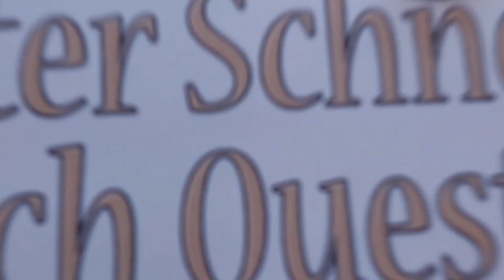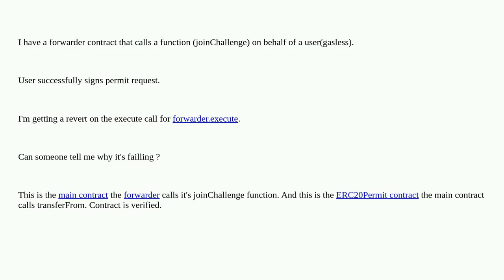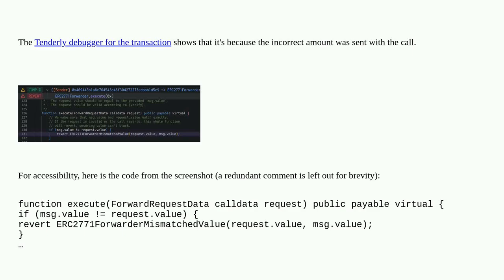Ethereum: Find out revert/error reason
Find out revert/error reason

A special thanks goes out to the community

  revert evm gasless